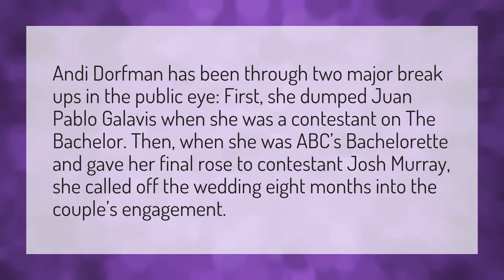What happened with Andi and Juan Pablo?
Clare Crawley • What happened with Andi and Juan Pablo?